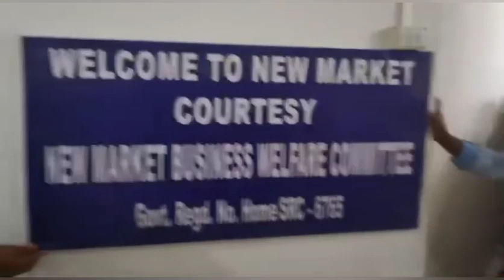chori group arrest new market please watching and subscribe 2024 Dimapur